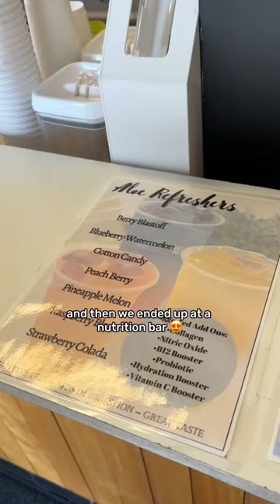Living and working in an RV full-time day 119: Adventure Day 🌞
In 1915, the Coca-Cola Company sent out a challenge to glass companies across the US to design a “bottle so distinct that you would recognize it by feeling in the dark or lying broken on the ground.”
The Root Glass Company in Terre Haute, created the winning design, making the city the birthplace of the iconic bottle that is recognized around the world. 🌎❤️

Now there is Coke bottle art all over the town!

Thank you @5thstnutrition_ and @drinkfederalcoffee for being a part of our adventure day! 💜